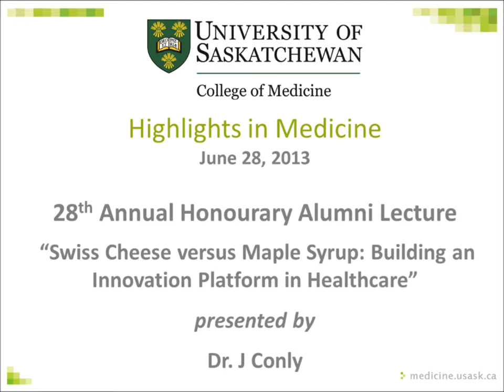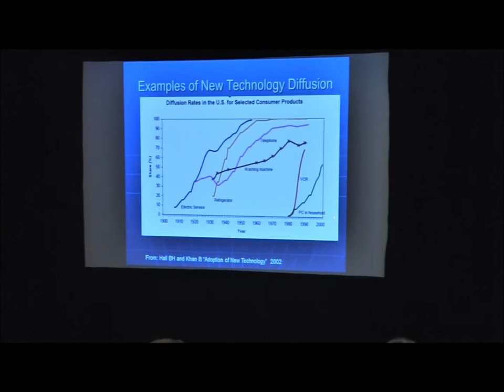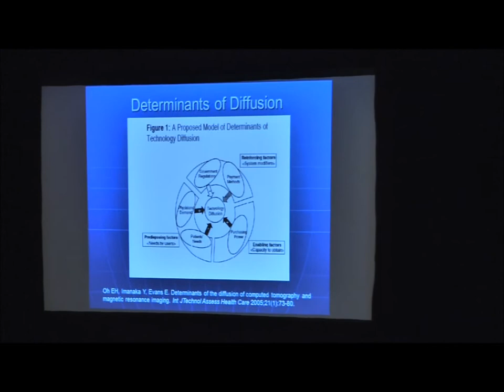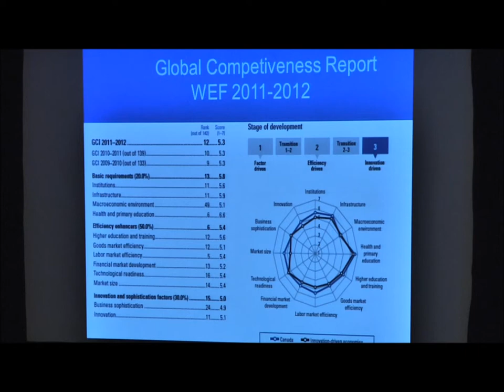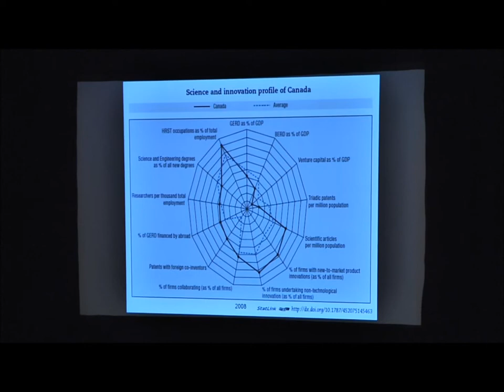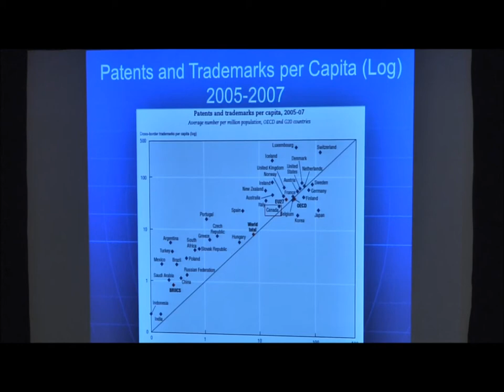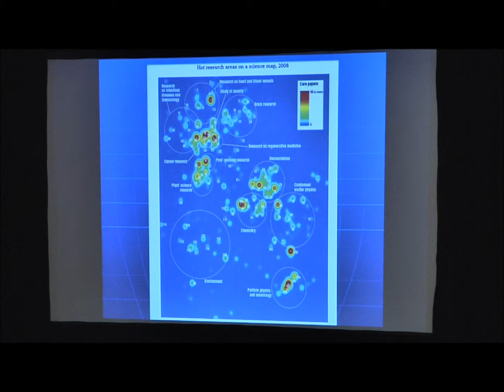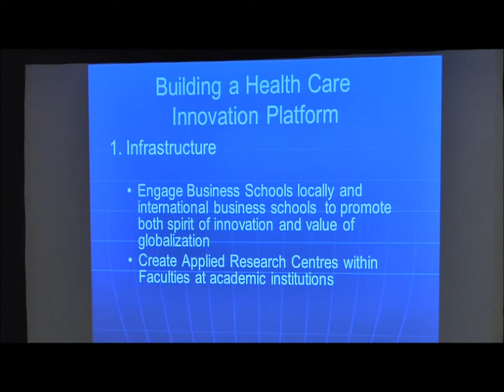Highlights in Medicine 2013 - Dr Conly (Honourary Alumni Lecture)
"Swiss Cheese versus Maple Syrup: Building an Innovation Platform in Healthcare" presented by Dr. John Conly

a part of the 28th Annual Alumni Reunion Conference, Highlights in Medicine, hosted by the University of Saskatchewan College of Medicine Alumni Association

Dr. Conly is the 28th Honourary Alumni Lecturer